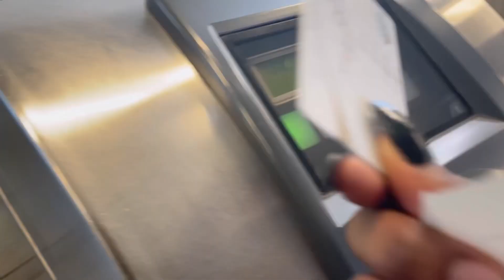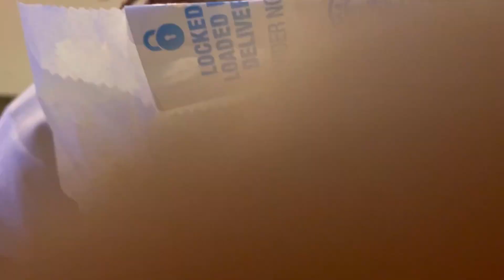Day in my life:Raw and realistic.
Heyy Skeem this is video is about a very normal day in my life, this is who I am and yea, Enjoyyy and also I was planning on dropping this on Sunday but I couldn’t wait.

I do not however own the right to any music.
🎵 SONG
Flow: LiQWYD